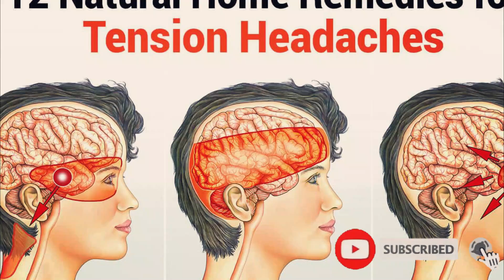মাত্র কয়েক মিনিটে মাথাব্যথা দূর করতে ৩টি প্রাকৃতিক পদ্ধতি জেনে নিন। প্রকৃতির রং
মাথা ব্যথার যন্ত্রণা অনেক ভয়াবহ আকার ধারণ করতে পারে। ... মাথা ব্যথা দূর করার উপায় ... আজকে শিখে নেয়া যাক এমনই ৩ টি প্রাকৃতিক পদ্ধতি, যা মাথাব্যথা সারাবে মাত্র ৫ মিনিটেই। জীবনে কখনো মাথা ব্যথায় ভোগেননি এমন লোক হয়তো খুঁজে পাওয়া মুশকিল। বিভিন্ন কারণে মাথা ব্যথা হয়। এর মধ্যে রয়েছে, দুশ্চিন্তা, মাইগ্রেন, অতিরিক্ত ধূমপান, ব্যথানাশক ওষুধের বেশি ব্যবহার, শরীরের পানি শূন্যতা ইত্যাদি।মাথা ব্যথা থেকে মুক্তি পেতে অনেকেই ওষুধ সেবন করেন। তবে ওষুধ সেবনের আগে কিছু ঘরোয়া পদ্ধতি আছে, যেগুলো পালন করলে মাথা ব্যথা থেকে কিছুটা মুক্তি পাওয়া যাবে।